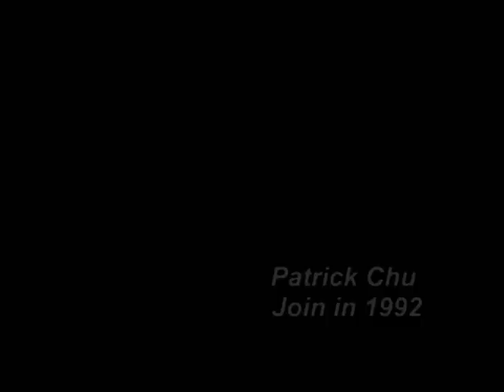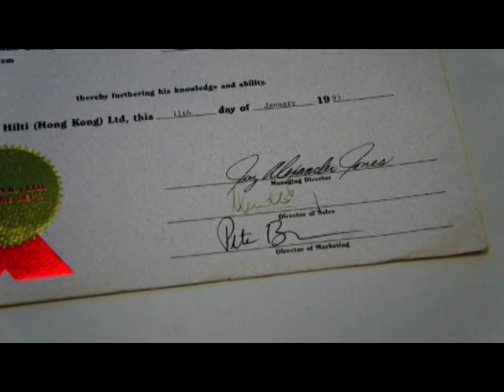Hilti 40th anniversary micro movie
Our team micro movie